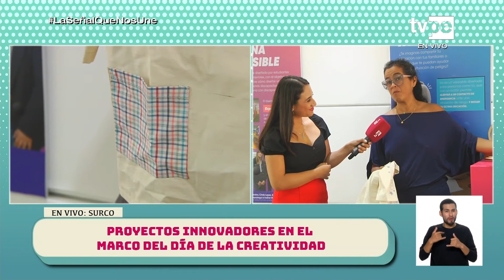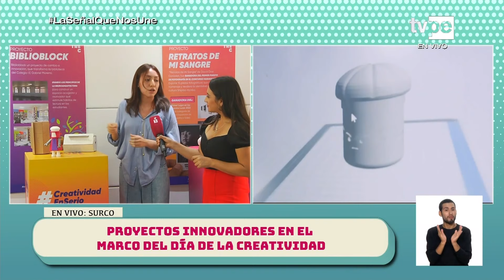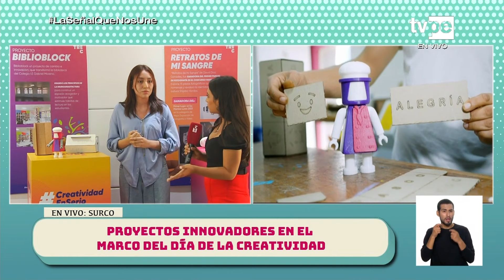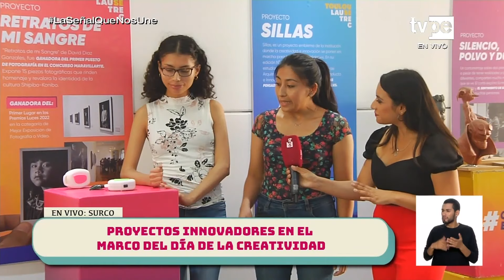Conecta Perú (21/04/2023) | TVPerú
Fátima Saldonid y Cristopher Gianotti nos brindan la información necesaria para conocer los servicios, deberes, derechos y beneficios que fortalecen la ciudadanía. En este programa te explicamos cómo realizar una donación de sangre responsable. Además, conocemos las acciones que está implementando el Ministerio de la Mujer para erradicar la violencia de género y el Conadis nos cuenta cuánto es la cuota laboral de contratación de personas con discapacidad en las empresas..